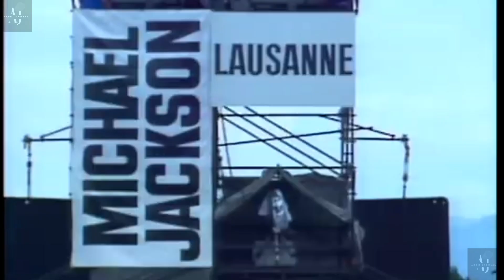15 Years With Out Michael Jackson